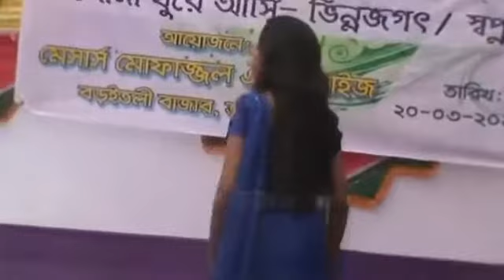New Bangla dance stage show HD-BD Girls Hot Stage Dance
bangla new stage dance song _ BD Girls Hot Stage Dance Full hd

Our channel more videos click & watch

In our channel Jahid Multimedia you can watch fun funny videos of fun, including music, jokes to enjoy entertainment. We often upload videos to our channel for you.